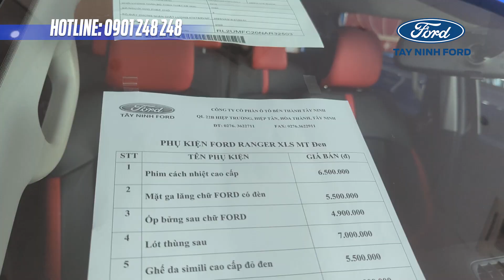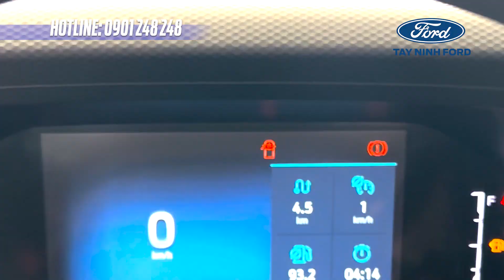Full phụ kiện cho Ford XLS MT giá không thể tin được ?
Với 7 phụ kiện cho chiếc Ford XLS MT chiếc ô tô của bạn sẽ trong nổi bật hẳn. Đặc biệt bạn sẽ không khỏi bất ngờ với giá của các phụ kiện này. Có thể nói phụ kiện góp phần rất quan trọng nó thể hiện cái chất của các chủ xe.
TÂY NINH FORD - ĐẠI LÝ ỦY QUYỀN CHÍNH THỨC CỦA FORD VIỆT NAM
☎ Hotline dịch vụ: 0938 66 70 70
📌 Địa chỉ: 224-226 Quốc lộ 22B, Khu phố Hiệp Trường, Phường Hiệp Tân, Thị xã Hòa Thành, Tỉnh Tây Ninh